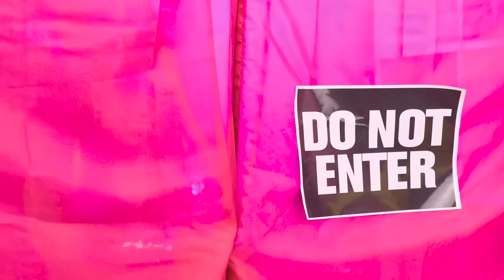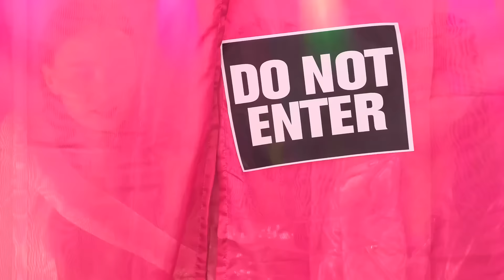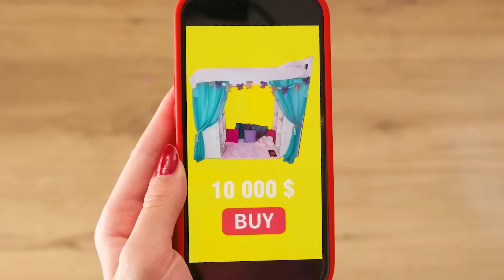Yatağın Altındaki Gizli Odalar | Zengin vs Fakir Şaka Savaşları TeenTeam Challenge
Bugün dinlenmek için mükemmel bir yer inşa ettik, yatağın hemen altına! Yeni mücadeleye katılın, çok eğlenceli olacak!

Cesaretin varsa hemen şimdi kankalarını meydan okumaya davet et.